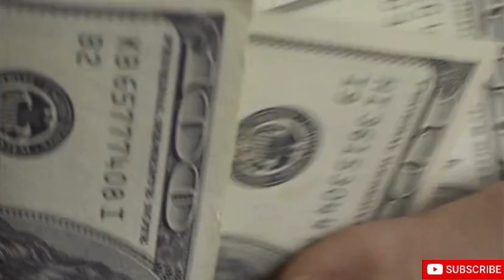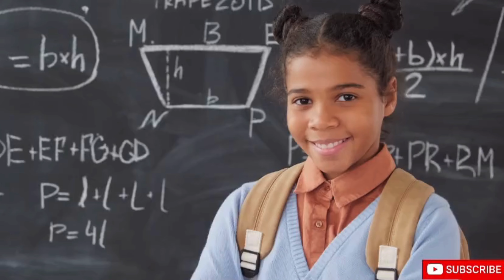From Non-Tech to Cybersecurity GTKM: My Career Transformation & Path to Financial Independence!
Hi everyone! 😊

In this get to know me video, I share my career transformation from a non-technical background as a flight attendant to becoming a cybersecurity consultant at one of the Big Four companies. This journey is for anyone looking to make a career shift into tech, cybersecurity, finance, or business, no matter where you’re starting.

I’ll walk you through the key steps I took to pivot from a non-technical job to the tech world, and why I chose cybersecurity. If you’re aiming to make a career change into a technical field, this video is for you! 🌟

Here's what you can expect from future videos:

💻 How to break into tech and cybersecurity from a non-technical background
🔐 Tips to master cybersecurity fundamentals and get your first job
💰 Strategies for achieving financial freedom through smart career decisions
📈 Advice on how to grow a successful career in tech and business
I’m passionate about helping you make confident decisions in your career and achieve success along the way. This channel is dedicated to providing you with practical tips to work smarter, not harder—whether it's in your career, finances, or business. 🌟

Join me on this journey to success! Let's inspire each other to reach new heights! 😊

xoxo

🚀 Get started in cybersecurity with my  E-BOOK: "Cybersecurity Blueprint – Transitioning from Non-Tech to Tech" – Launching in 2025!

🎊 Join the waitlist for my online course: "Cybersecurity Foundation – Mastering the Basics" – Reserve your spot today!

🛡️ Not sure where to start? Get your FREE Cybersecurity Roadmap!

- Women in Tech: Fitness Gear - Stay active with gear designed for tech professionals who run marathons like me!

- E-BOOK 'How to Become a Flight Attendant' - Your ultimate guide to landing a job in aviation

Let’s explore these industries together and build the future you deserve! 🌐💻